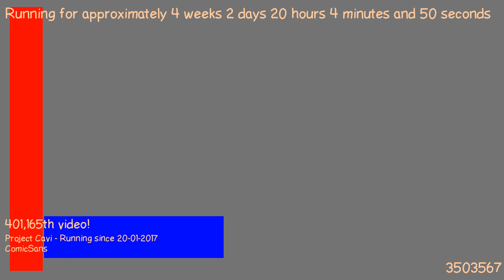1487614150 - Webdriver Cavi - F_1